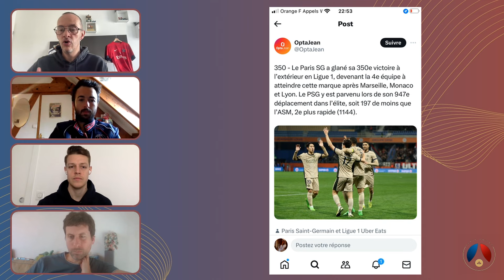LUIS ENRIQUE : UN SANS-FAUTE POUR LE MOMENT ?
Résultats, méthode, communication... Luis Enrique est-il en passe de réussir sa première saison au PSG ?